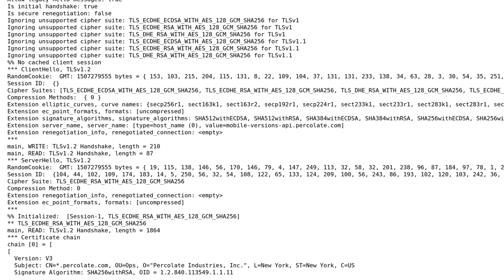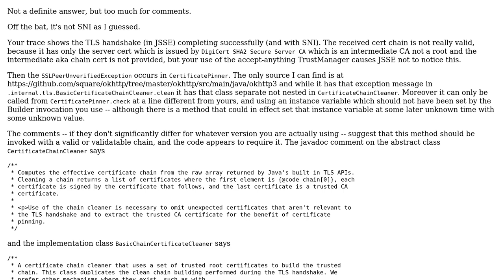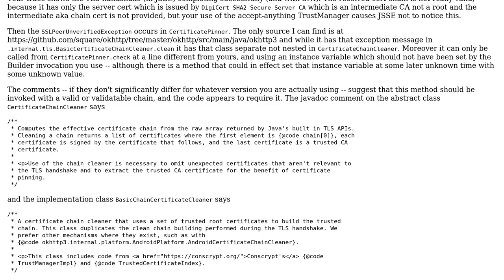javax.net.ssl.SSLPeerUnverifiedException: Failed to find a trusted cert that signed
With thanks & praise to God, and with thanks to the many people who have made this project possible! You are responsible for your own actions.